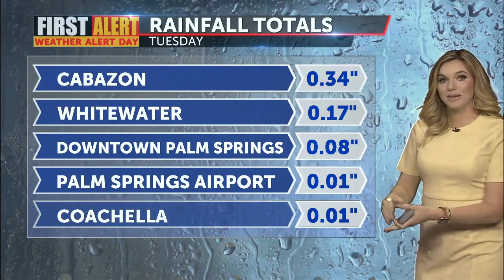First Alert Weather with Haley Clawson - Tuesday 11PM, February 22, 2022